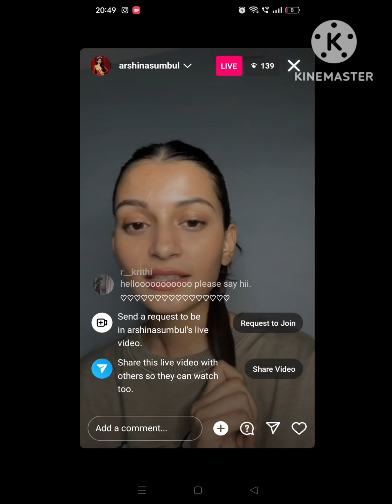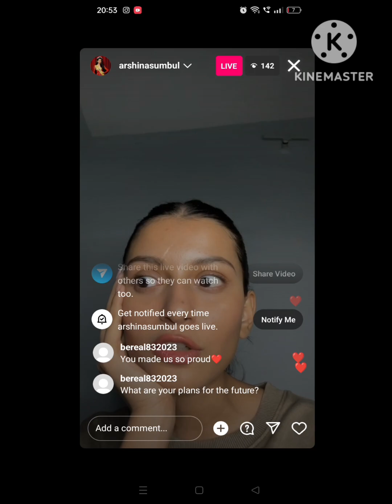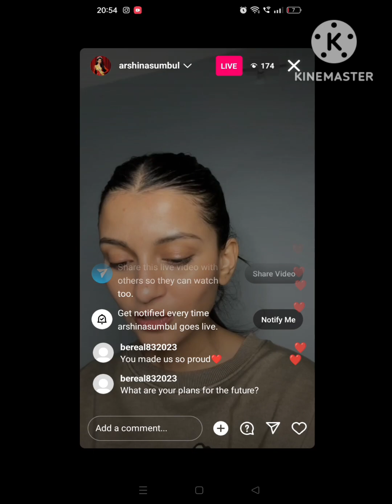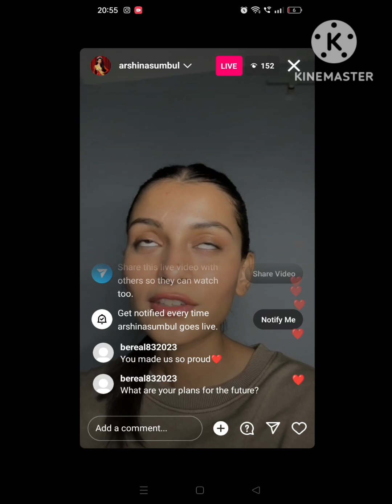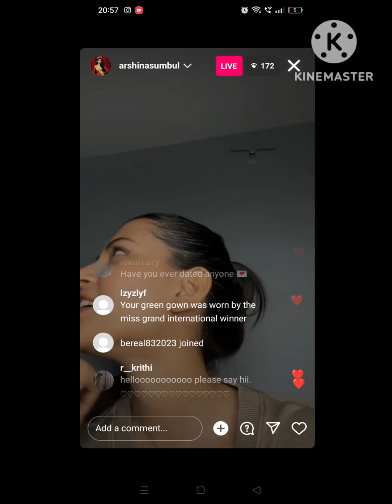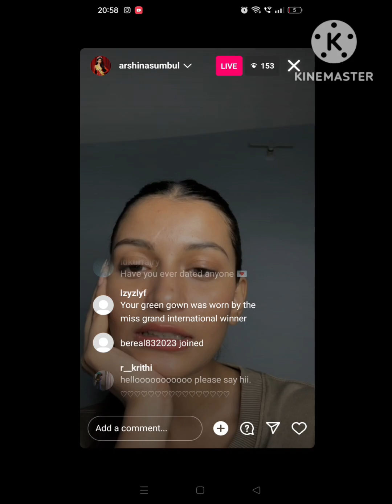Miss Grand India 2023 Arshina Sumbul came on Instagram live | part 1✨